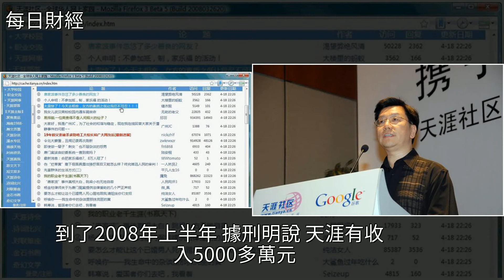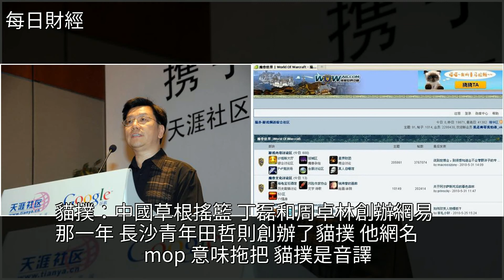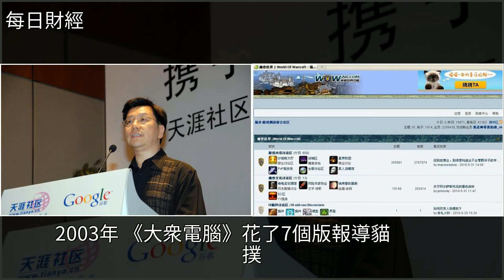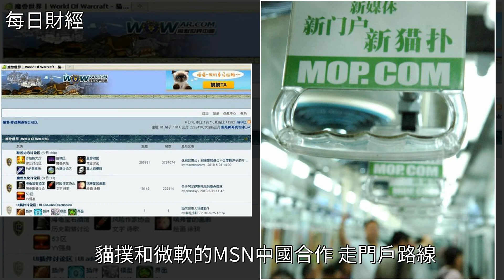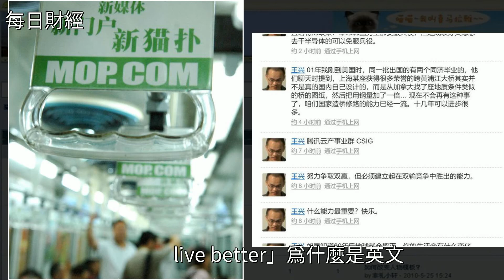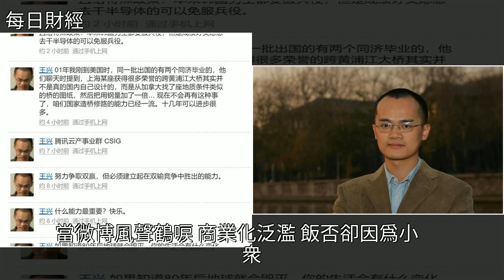人人網賣身背後：天涯貓撲飯否為何沒落，誰是下一倒下的社交巨人，[每日財經]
人人網賣身背後：天涯貓撲飯否為何沒落，誰是下一倒下的社交巨人 [每日財經]人人網,貓撲網,飯否,天涯社區,陳一舟人人網賣身背後：天涯貓撲飯否為何沒落，誰是下一倒下的社交巨人 [每日財經]人人網 貓撲網 飯否 天涯社區 陳一舟